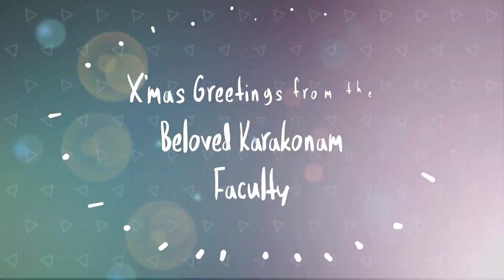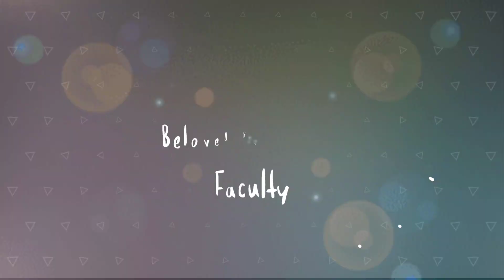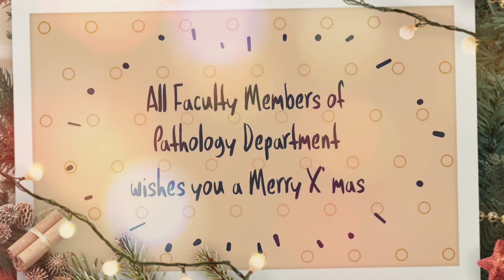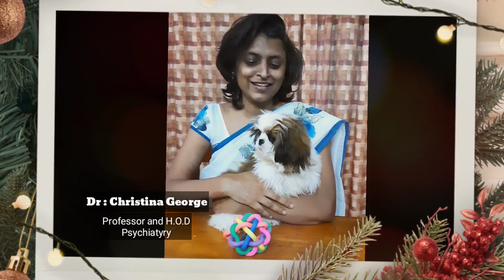Christmas Greetings ✨from our beloved faculties🥰